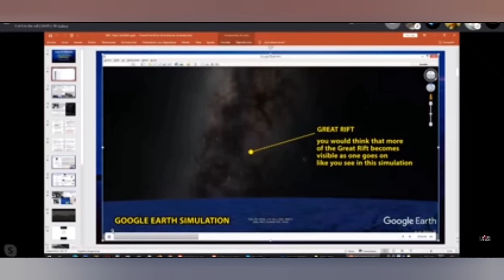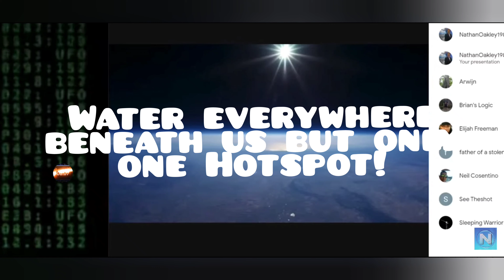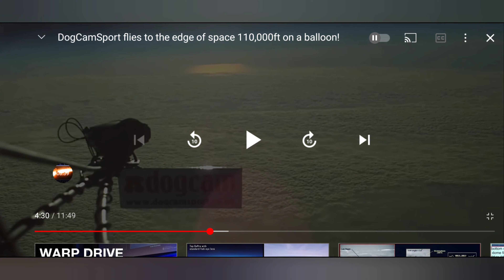Proof of a local sun and more!